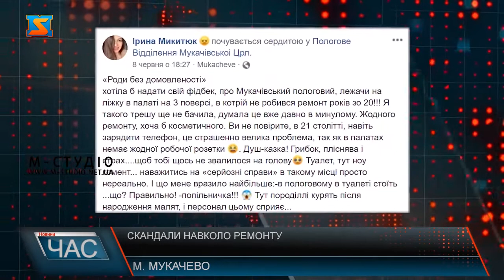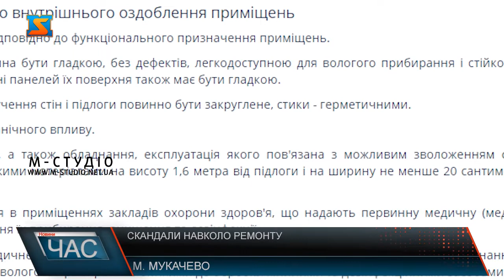Скандали навколо ремонту. Хто винен?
Лікарня – місце, де народжуються нові життя; місце, в яке ми звертаємося за допомогою у разі нездужання протягом усього життя, і місце, де врешті решт закінчується життя людини. Звертаючись до лікаря, пацієнт хоче отримати допомогу і лікування у належних умовах. Саме такі умови наразі створюються у Мукачівській ЦРЛ. У травні завершили реконструкцію третього поверху пологового відділення лікарні святого Мартина. До цього часу ми неодноразово висвітлювали інформацію стосовно скарг від жителів громади, які стверджували і доводили, що умови, в яких народжуються діти в цій лікарні були жахливим.Капітальний ремонт провели в усіх приміщеннях, закупили й нові меблі та медичне обладнання. Та чи вдалося зробити все згідно санітарних норм?У рамках Програми Президента України «Велике будівництво» відбулася реконструкція першого поверху хірургічного відділення під відділення екстреної (невідкладної) медичної допомоги Мукачівської ЦРЛ.12 червня на своїй сторінці у фейсбук  Анатолій Полосков показав декілька кадрів оновленого приміщення.  І вже 18 червня нардеп Микола Тищенко опублікував відео з Мукачівської ЦРЛ де він був у рамках програм Президентської ревізії.Велику увагу пан Тищенко присвятив тому, що територія навколо відділення захаращена, всюди непокошена трава,  і на фасаді видно не доопрацювання. При висловленні претензій нардеп апелював до того, що це провина особисто Анатолія Полоскова. Та хіба питання благоустрою є обов’язком губернатора області? Чи не мали б керівники лікарні та міська влада бути зацікавленими у тому, щоб територія лікарні була облаштованою та доглянутою? Закрадається думка, що на благоустрії цієї лікарні громада вирішила не акцентувати увагу, адже у планах будівництво нової лікарні у місті над Латорицею.